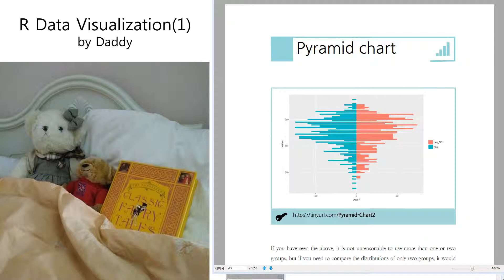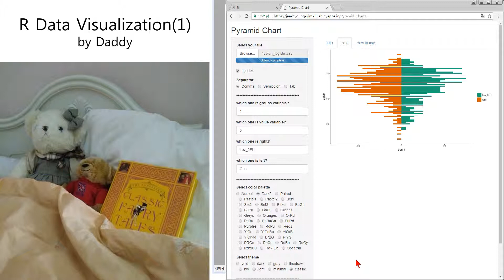[R Data Visualization] Pyramid chart